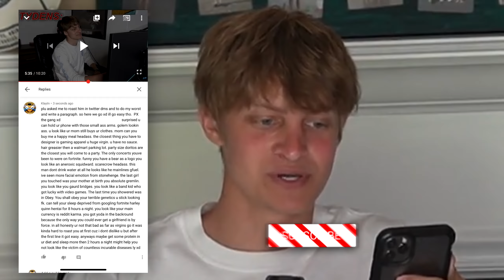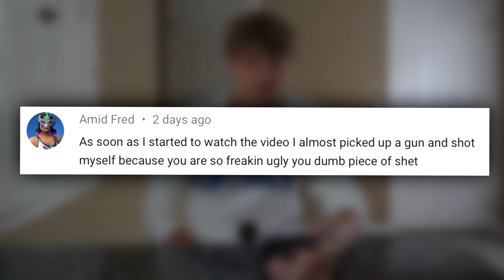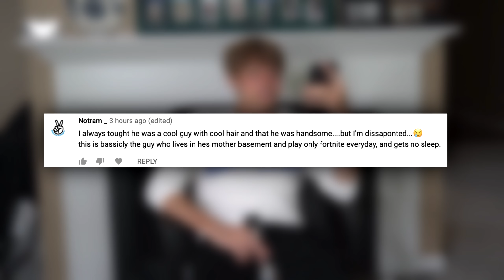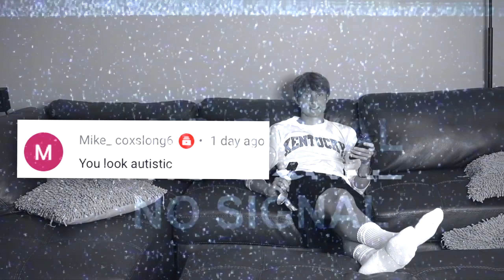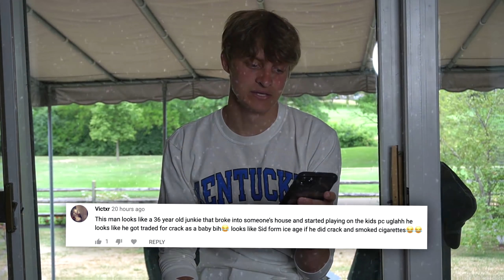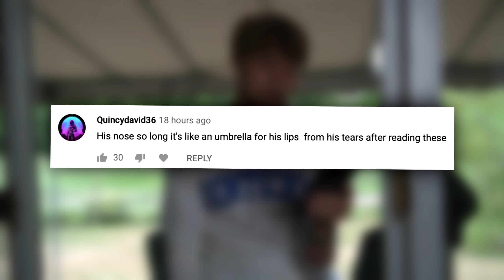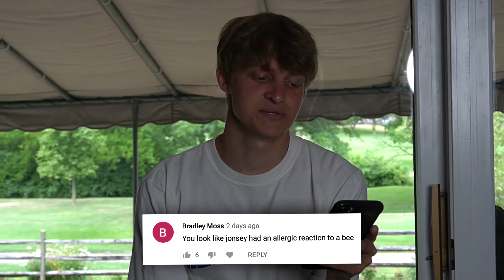Reading Mean Comments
Plue
Milan, OH 44846

Honestly so thankful for everyone who watches my videos and I'm so excited to finally be able to drop some merchandise!

Be Sure To Follow Me On All Platforms To Stay In The Loop!: